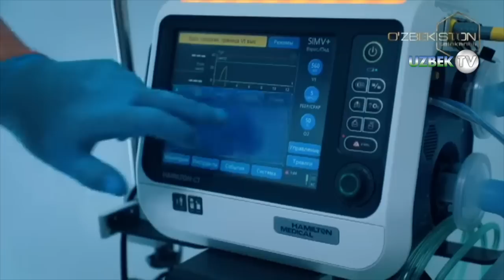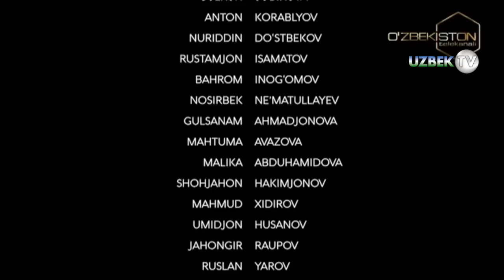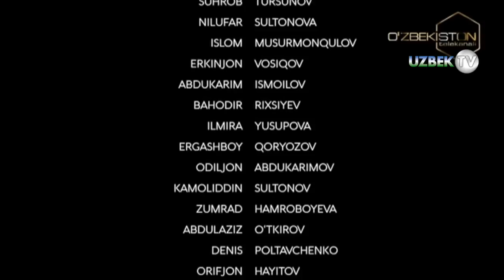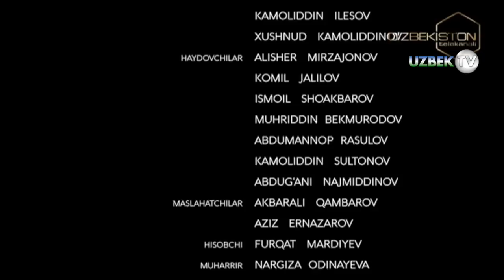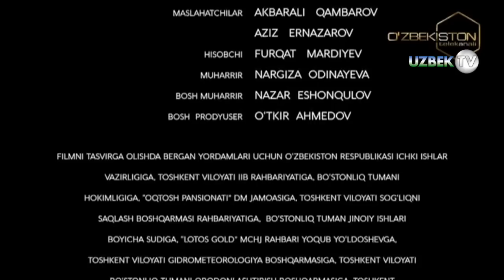"Изқувар-2" 6-қисм Миллий ўзбек сериали | "Izquvar-2" 6-qism Milliу o'zbek seriali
"Изқувар-2" Ўткир сюжетли миллий ўзбек сериали
"Ўзбекистон" телеканали
Ўзбекистон Миллий Телерадиокомпанияси
"Ўзбекистон" телерадиоканали буюртмасига биноан
"Ўзбектелефилм" намойиш этади
Сценарий муаллифлари Жўра Исроилов, Исмоил Шомуродов, Баҳриддин Қўшмонов
Саҳналаштирувчи режиссёр Эргаш Мўминов
Саҳналаштирувчи оператор Аваз Тиллаев
Саҳналаштирувчи рассом Зоҳид Мираҳмедов
Бастакор Давлат Турсунов
Продюсер Равшан Иброҳимов
Бош ҳуҳаррир Назар Эшонқулов
Бош продюсер Ўткир Аҳемдов
Бош ролларда:
Маъруф Алиев
Жасурбек Шарафуддинов
Шерзод Муродов
Дилниёз Ғаффоров
Дилмурод Ғофуров
Феруза Жуманиёзова
Асадулла Абдуллаев
Беҳзод Муҳаммадкаримов
Муниса Магаметибрагим
Акмал Иброҳимов
Акром Аҳмедов
Зуҳриддин Режаметов
Раъно Зокирова
Бахтиёр Аҳмедов
Илмира Раҳимжонова
Наргиза Шарметова
Бахтиёр Мусаев
Ихтиёр Отажонов